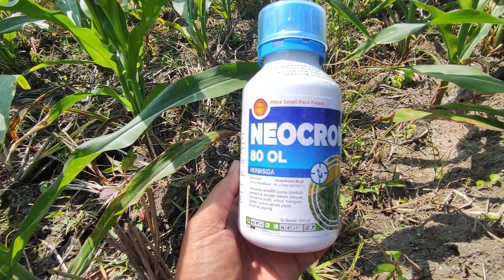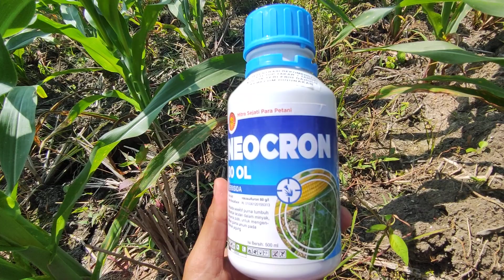Cara membersihkan rumput/gulma pada tanaman jagung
Jagung usia sekitar 30 haris setelah tanam dilakukan penyemprotan rumput/gulma yang mengganggu pertumbuhan tanaman Jagung. Saya menggunakan obat herbisida selektif "Neucron". Hasilnya sangat memuaskan karena rumput/gulma mati dan bisa teratasi.

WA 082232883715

shopee.co.id/tokopandawafarm